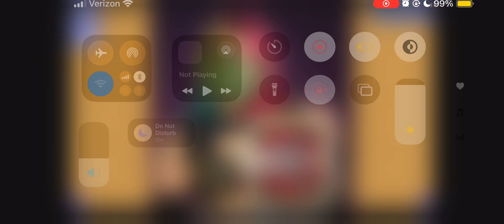Playing Asuka Puzzle 3/5